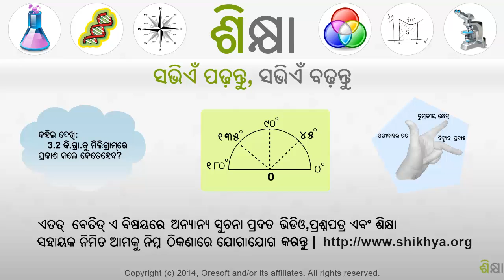2188 Ordering numeric expressions